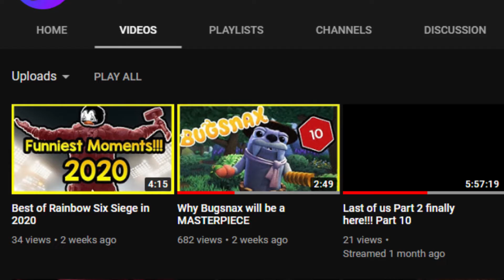DEEPER GAME THEN YOU THINK!!! | Bugsnax Gameplay trailer Analysis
In this video I go over the complexities of the upcoming ps5 game Bugsnax gameplay trailer and lore.

Bugsnax is an upcoming ps5 game by the developers Young Horses about a journalist going to a land called snaktooth island where there are living and breathing snacks. Watch the video to find out what bugsnax is truly about, and how this may actually be a horror game.